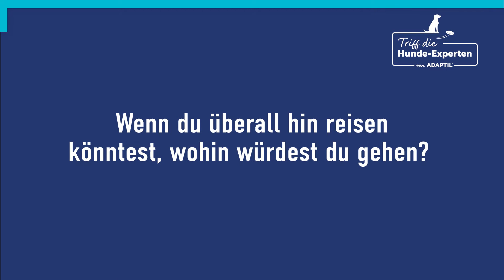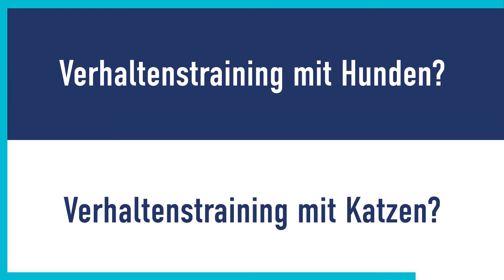Triff die Hundeexperten von ADAPTIL | Amy Learn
Das ist Amy Learn, Leiterin der Abteilung für klinische Verhaltensmedizin im  Tierschutzzentrum in Richmond. Ihr Motto: "Ich helfe Menschen zu verstehen, wie ihre Hunde die Welt sehen."

Im ADAPTIL Blog gibt sie regelmäßig Tipps, mit denen Mensch und Hund besser zusammenleben können.